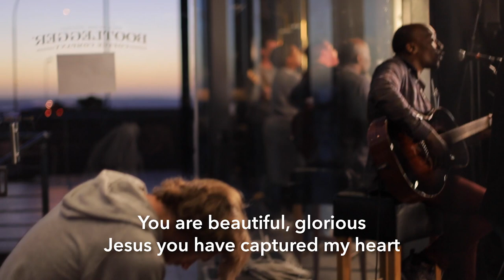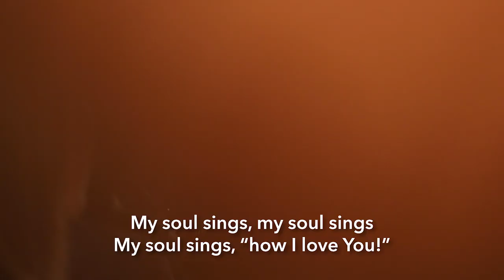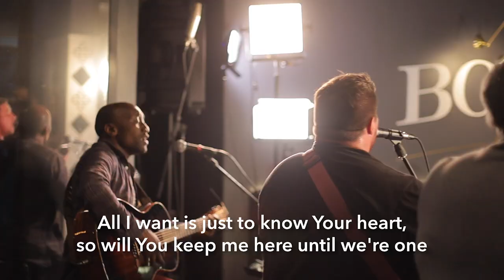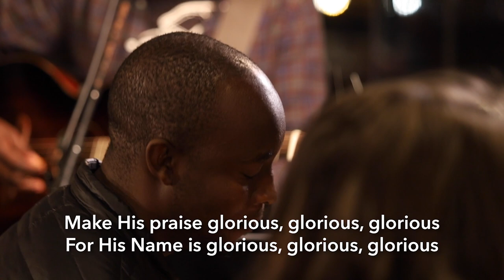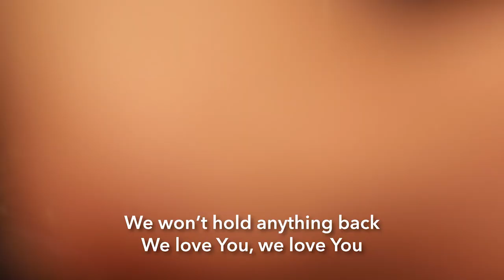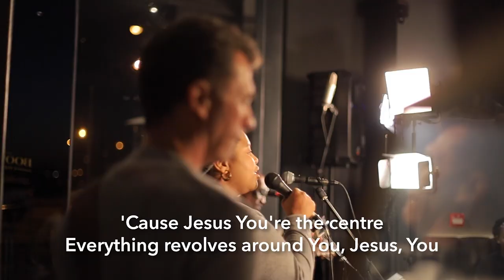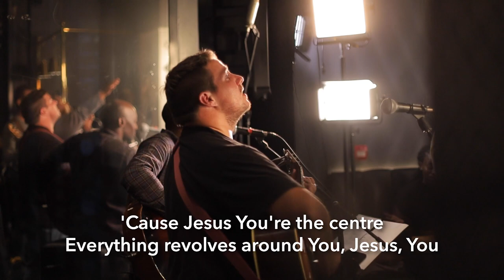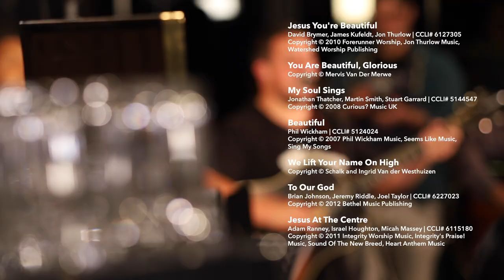Freshly Brewed Worship | Michael Joubert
When JoshGen first started more than 22 years ago, worshipping in coffee shops & homes was the norm. Join us for intimate worship led by Michael Joubert & friends!